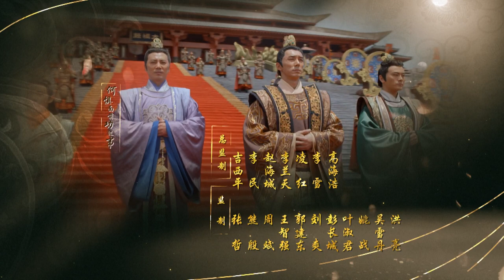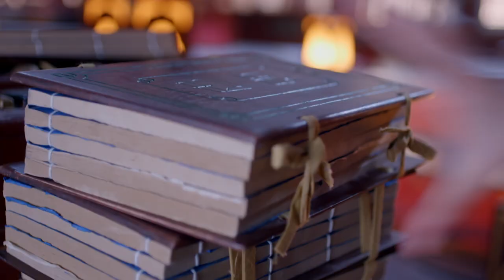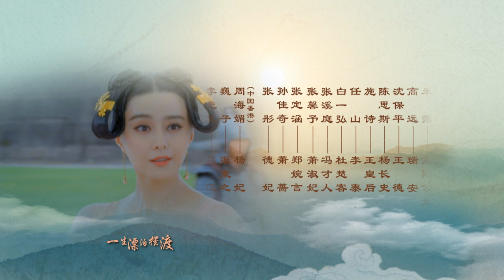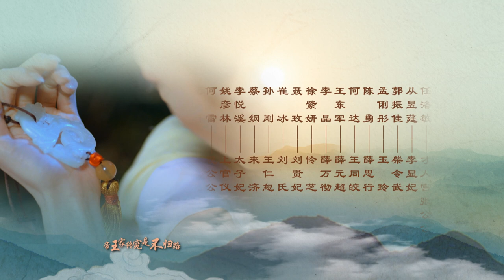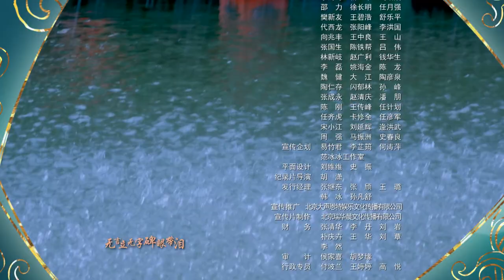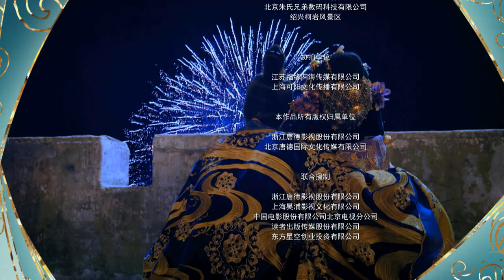【ViệtSub】Võ Mị Nương Truyền Kỳ EP07 | Phạm Băng Băng, Trương Phong Nghị, Lý Trị Đình| 武媚娘传奇